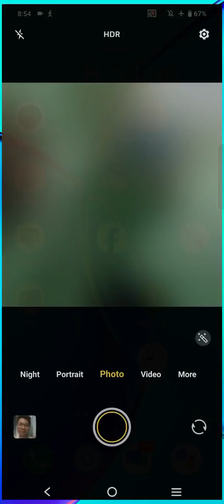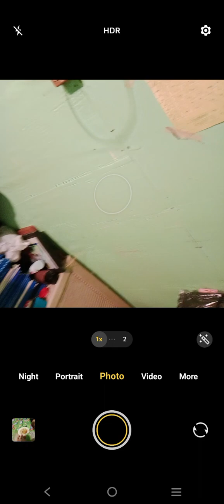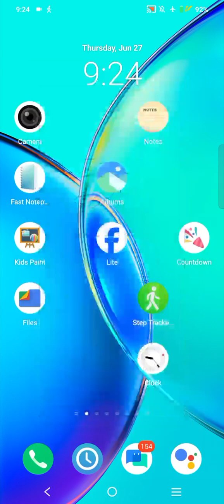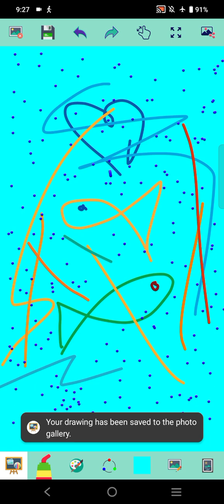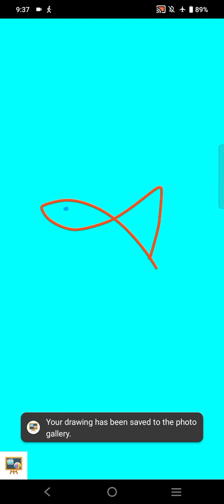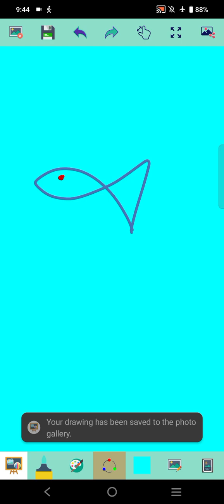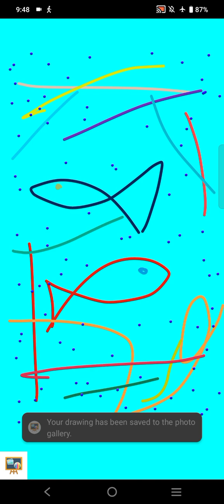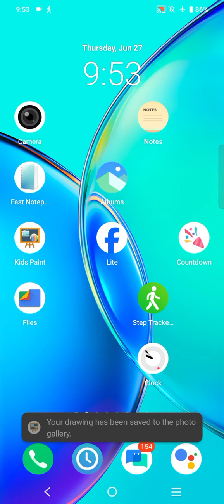Marvin Rey — Vlog 18,730